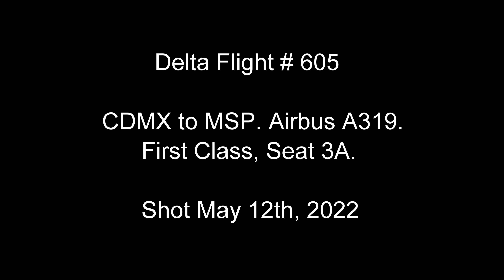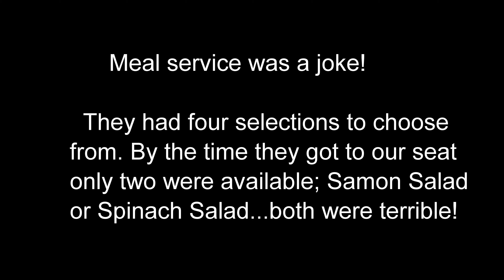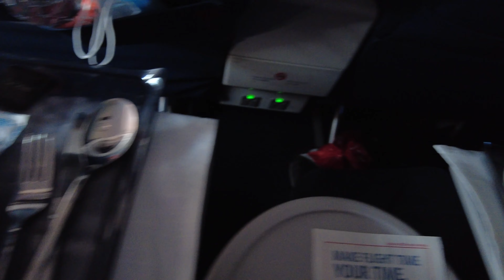Delta Flight #605 MEX Mexico City to MSP Minneapolis Airbus A319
0:00 Intro
0:11 Taxi Out
1:32 Take off roll
2:55 Lift off
3:45 Dinner
4:14 Descending into Minneapolis
8:11 Touch down
8:44 Taxi in

Video was shot from seat 3A (First Class). Includes take-off from MEX and landing in MSP. Brief view of lunch served on-board.